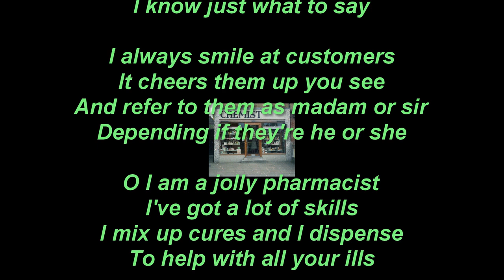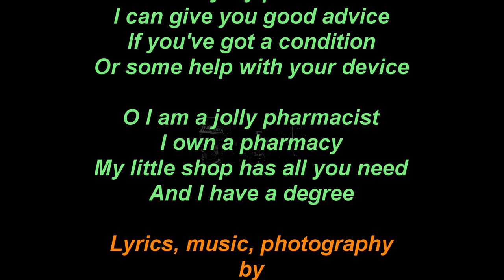Jolly Pharmacist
A humourous song about a pharmacist. Lyrics, music, and photography by
 Tad Malinowski